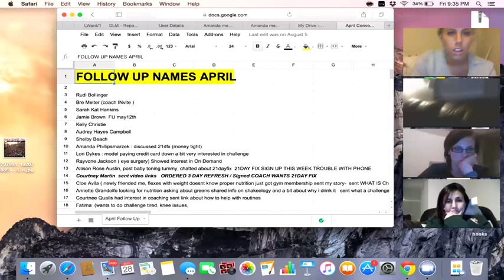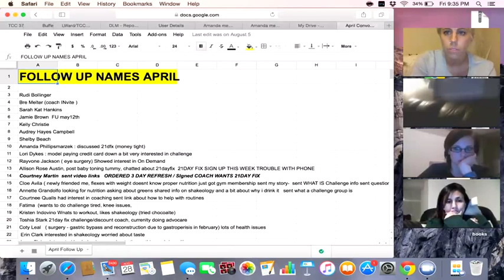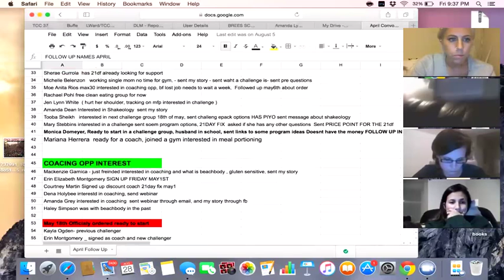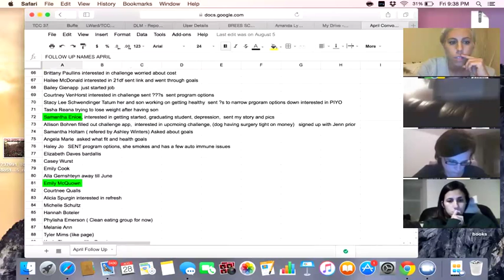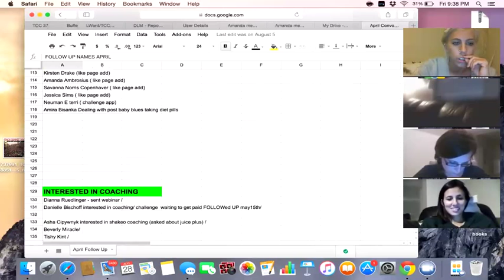How to track Follow up Names, How to Handle Objections with Grace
If you want to get in great shape, this is the way. If you want to help other people, this is an incredible way to do it. And if you want to earn extra income, becoming a Beachbody Coach is the best way to do it.
Let's fight the obesity epidemic together!